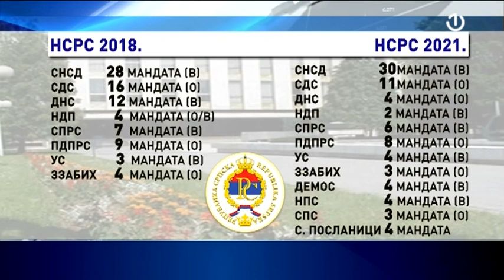Akademija povodom 30 godina NSRS